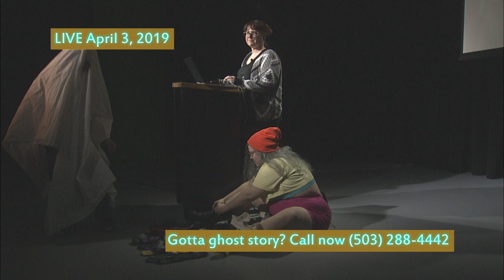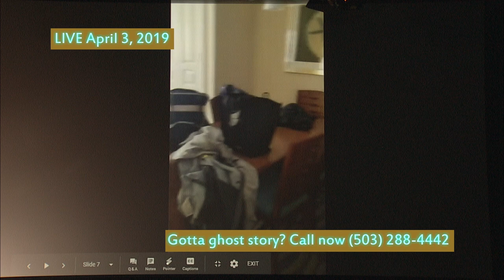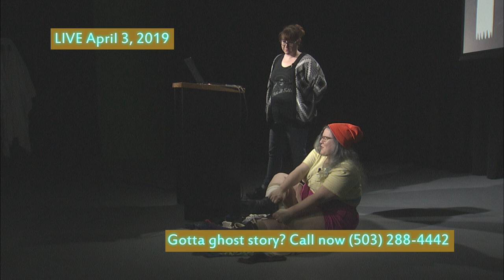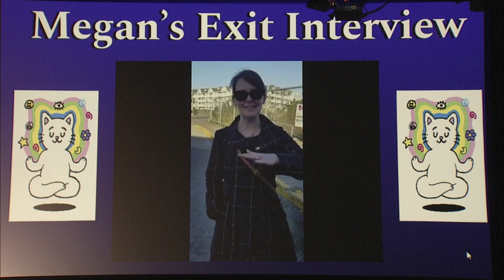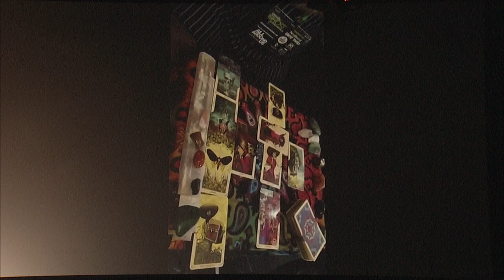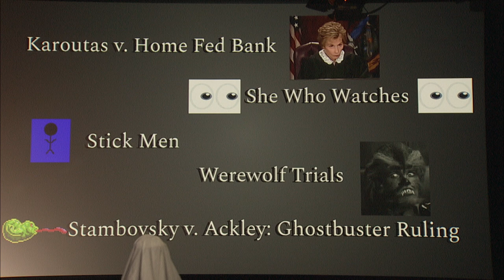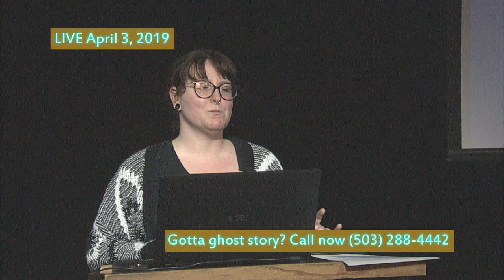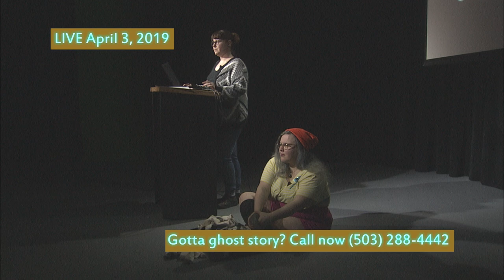Portland, Place, or Thing: Ghost Trip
We went to a Ghost Convention and Cat put on too many socks!